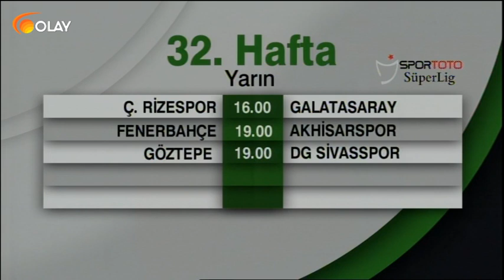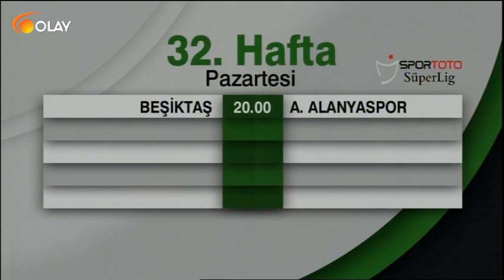Ana Haber Spor - 10-05-2019